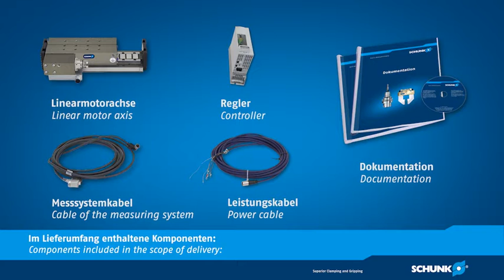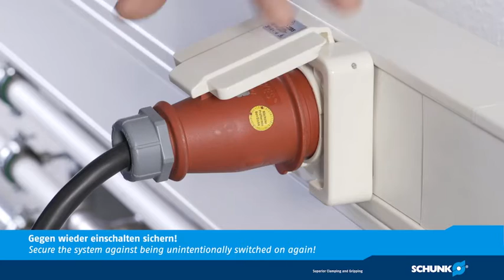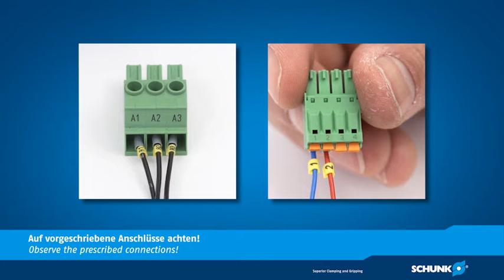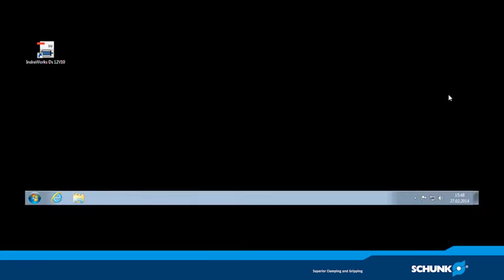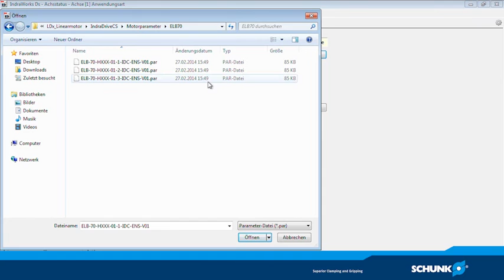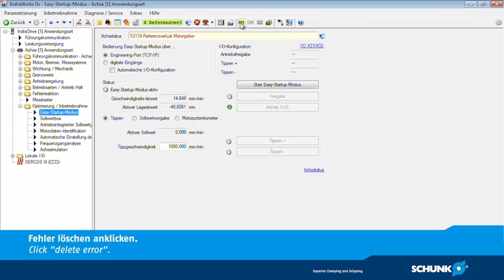SCHUNK ELB 70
Inbetriebnahme ELB 70